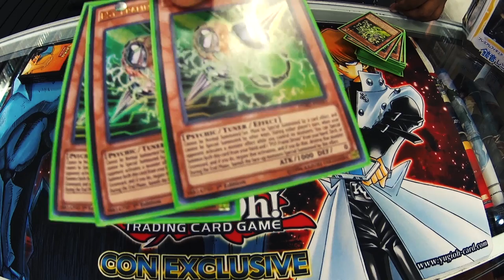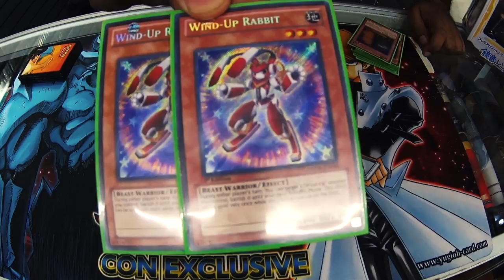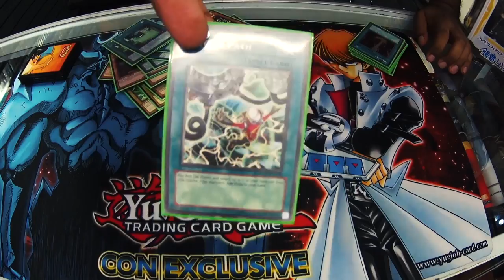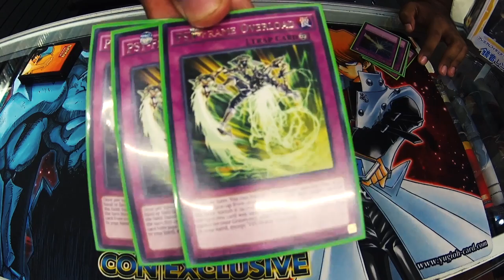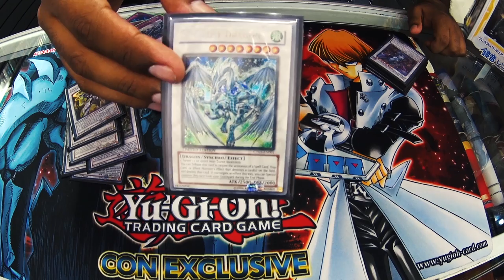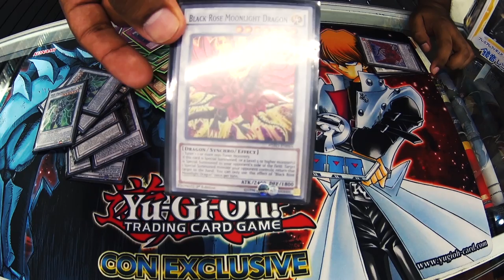Yu-Gi-Oh! Psy-Frame Deck List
▬▬▬▬▬▬▬▬▬▬▬ஜ۩۞۩ஜ▬▬▬▬▬▬▬▬▬▬▬▬▬▬
▒▒▒▒▒▒▒▒▒▒▒▒▒ Psy-Frame Deck List ▒▒▒▒▒▒▒▒▒▒▒▒▒▒▒
▬▬▬▬▬▬▬▬▬▬▬ஜ۩۞۩ஜ▬▬▬▬▬▬▬▬▬▬▬▬▬▬
Que rock gente de cobra kai, el es Orlando y nos presenta su deck profile Psy-Frame ,es una buena opción con la salida del la nueva ban list, recuerden que para invasión: Venganza vendrá mas soporte y con ello aremos otro video, por lo mientras les dejamos este espero les guste.